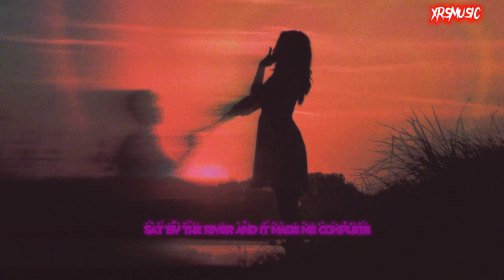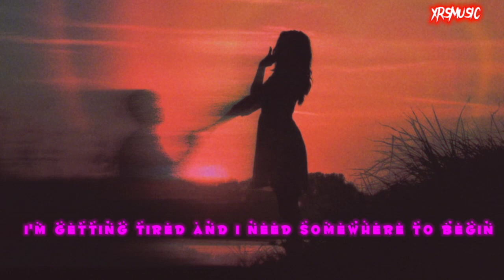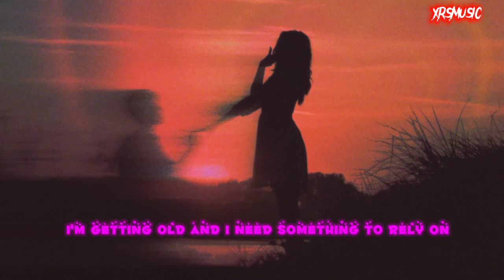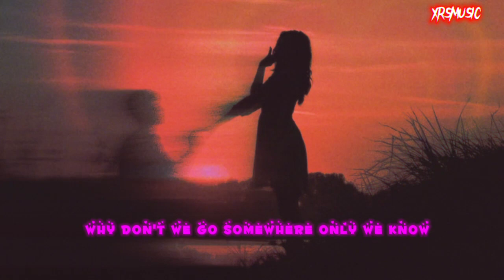SOMEWHERE ONLY WE KNOW...🎶